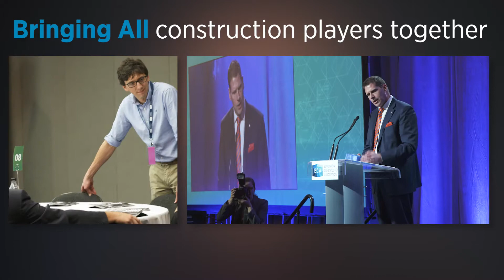HUB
Advancing the construction industry in Edmonton means bringing stakeholders together to build strong relationships and work out common-good solutions. Contractors, trades, designers, engineers, suppliers, owners, and service providers. Everybody together in one place – speaking to one other – building the relationships and solutions that lead to exceptional construction. That’s what we mean when we describe ECA as the Hub of Construction Excellence.